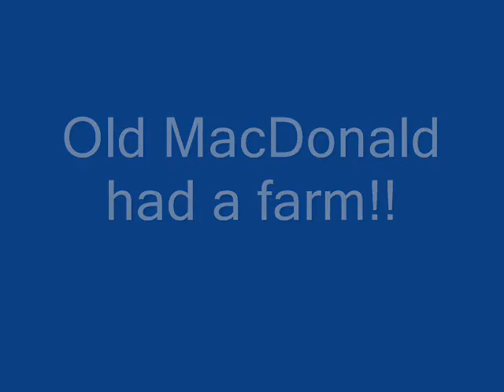YouTube - Old MacDonal had a farm.flv